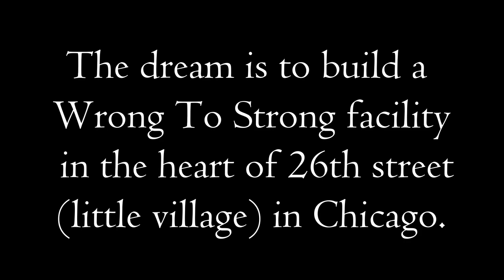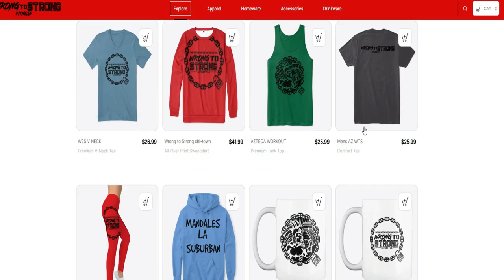Prison Gangs | I don't see eye to eye with you!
John 13:34
34 “A new command I give you: Love one another. As I have loved you, so you must love one another.